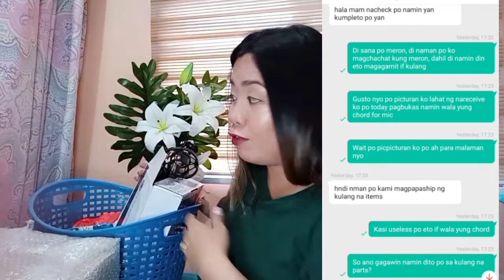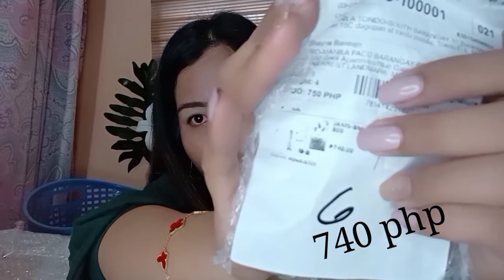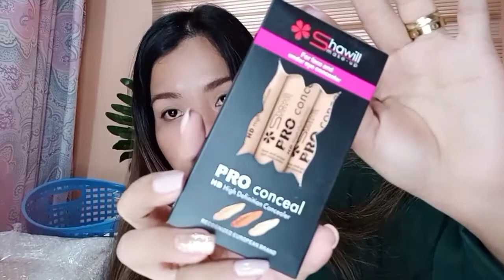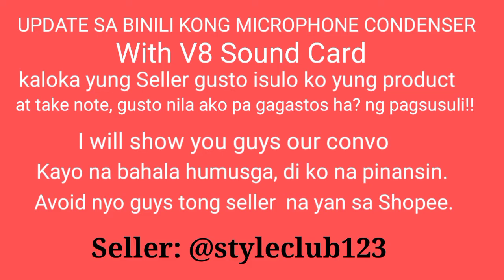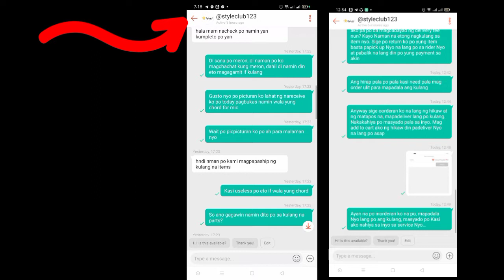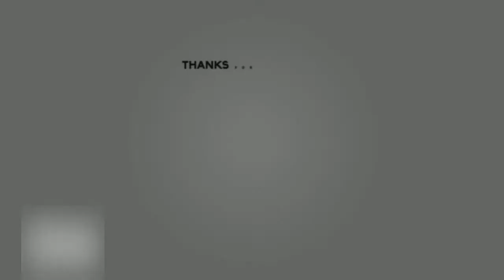SHOPEE AFFORDABLE HAUL (makeup hoarding) || Lippies Girl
SHOPEE AFFORDABLE HAUL (Make up hoarding) super Mega Sale ng March 03 si Shopee kaya sinulit na din ang pag Add to 🛒.

💮About me: Hello, my name is Shayne, living here in Manila Philippines.

I am currently working being a Senior Assistant Caster @Beni Casting House Co.
My field of work is all about casting for a TVC, DIGITAL AD, PRINT AD & EVENT.

I just want to share with you guys the glimpse about my work,  beauty and the thing that I love to explore.